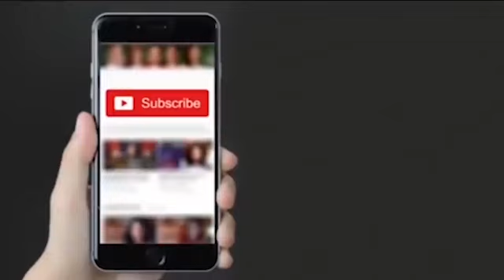रोचक हुआ Rampur का चुनाव: Mehmood Pracha ने कर दिया खेल | Akhilesh Yadav | Azam Khan | EVM | Yogi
कभी आजम खान का गढ़ माना जाने वाले रामपुर से आज हर कोई चुनाव लड़ने की फ़िराक में है। यहां तक कि सपा से ही दो प्रत्याशियों मोहिबुल्लाह नदवी और असीम राजा ने अपना नामांकन दाखिल किया है। सुप्रीम कोर्ट के अंबेडकरवादी वकील मेहमूद परचा ने भी निर्दलीय के तौर पर अपना परचा दाखिल किया है।